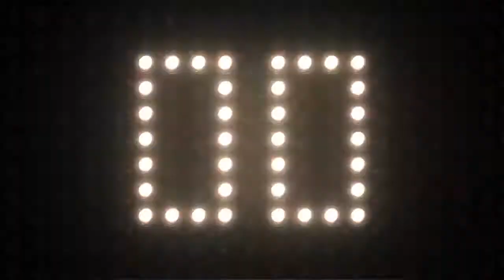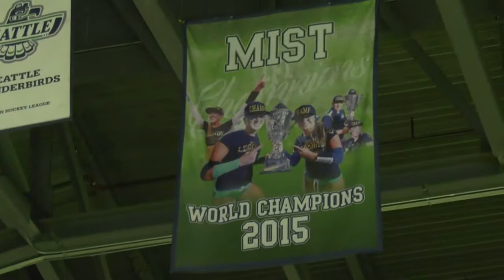LFL ...2019 Season Legends Cup...Los Angeles Temptation vs. Seattle Mist